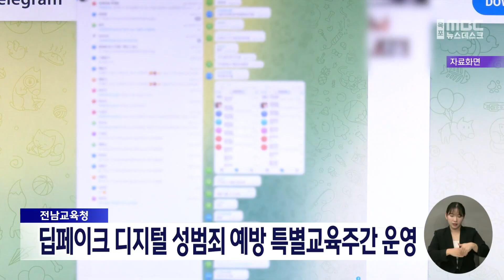전남교육청, 딥페이크 디지털 성범죄 예방 특별교육주간 운영[목포MBC 뉴스데스크]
전라남도교육청이 최근 논란이 되고 있는
딥페이크 성범죄에 대응하기 위해
오는 13일까지 '디지털 성범죄 예방'
특별교육주간을 운영합니다.

전남교육청은 이 기간 각 학교에
성범죄 예방교육과 캠페인을 운영하고
가정에 통신문을 발송할 예정이며,
디지털 성범죄를 피해자를 지원하는
긴급 TF를 확대 조직해 적극 대응에
나설 방침이라고 밝혔습니다.